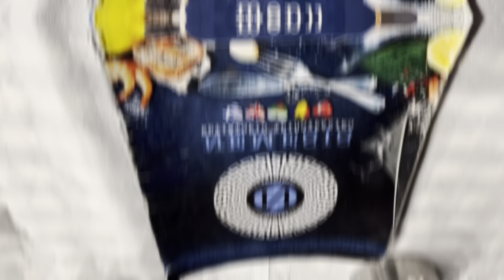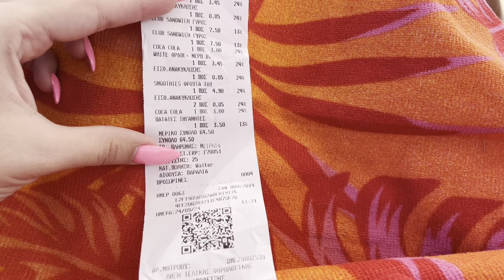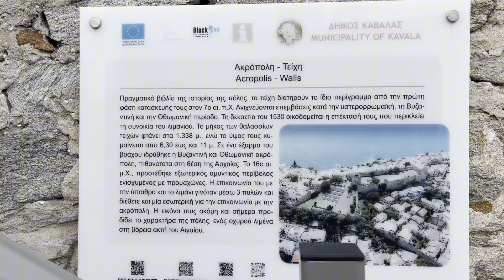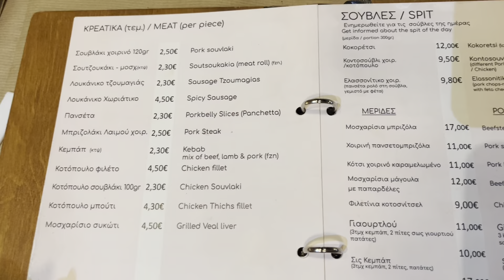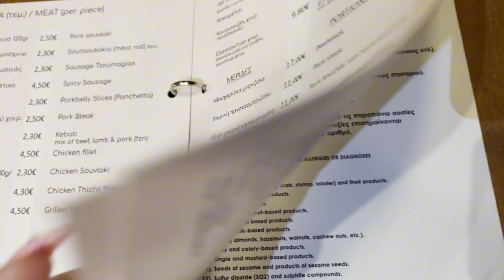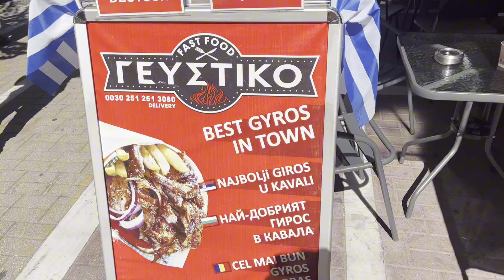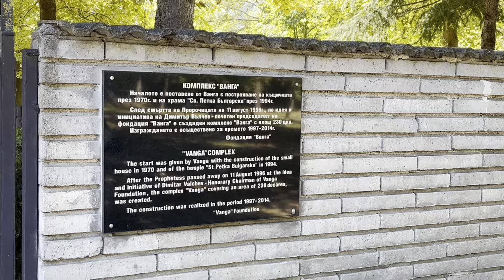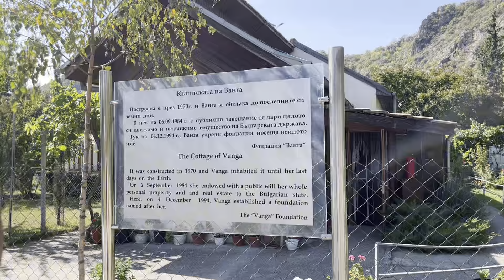Почивка в Гърция | Кавала и Тасос | Travel vlog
Добре дошли в моя канал. Аз съм Симона и днешното видео ще бъде влог от Гърция - Кавала и Тасос.